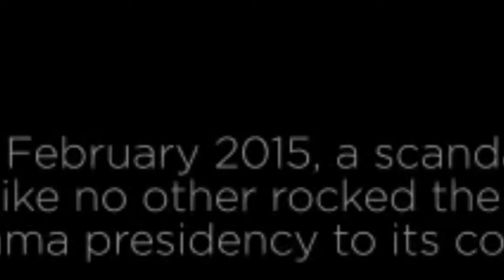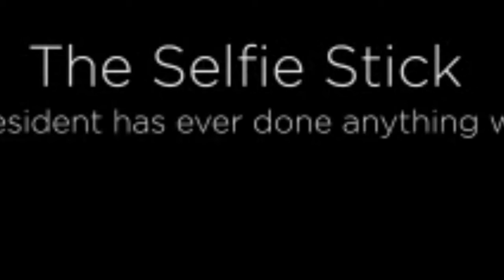Does This Make Obama an Assclown?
Could Obamagate possibly be about the time Barack Obama used a selfie stick in the WhiteHouse? A#COVID19